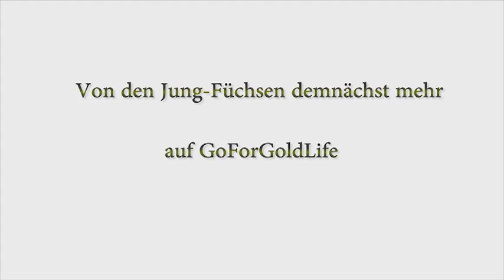Fabian Wiede - Füchse-Star im Halbfinale der Deutschen Meisterschaft der A-Jugend - Interview in HD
Die A-Jugend der Füchse Berlin haben sich ins Halbfinale der Deutschen Meisterschaft gekämpft. Das Hinspiel haben sie mit 29:35 gewonnen. Fabian Wiede war in diesem Spiel mit 11 Toren der beste Werfer. Am 3. Juni folgt das Rückspiel in Berlin. Fabian Wiede ist einer der Leistungsträger der Jungfüchse und spielt auch schon in der Reserve der Männer. In diesem Video erzählt er uns von seinen Stärken und Schwächen im Spiel, seinem Trainer Bob Hanning und spricht über Pläne und Ziele für die Zukunft. Weitere Clips vom zweiten Halbfinale, Infos und Interviews von und mit Fabian könnt ihr hier auf GoForGoldLife sehen!